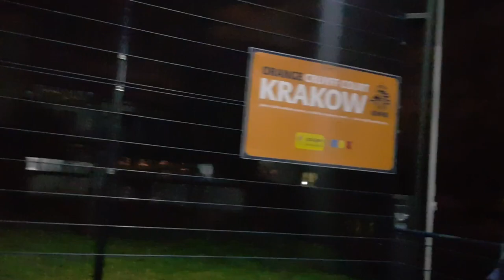VLOG: MINILIGA MISTRZÓW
GDZIE JEST VLOG . . .  tu jest

DZISIAJ NA SZLACHTOWSKIEGO WESOŁA NOWINA...

No i mieliśmy zapowiadaną Ligę Mistrzów 😎
W starciu z ekipą FC Złotych Anonów Kraków Zwierzaki postawiły kolejny krok w kierunku awansu, zwyciężając 21:11 💪
Kolejne bramki Bona i Bukaku (w tym jedna piękną piłką bukakańską - palce lizać!), ściana Łabi-Knagson (ten drugi w końcu zadebiutował w pierwszym składzie!!1! 💙), finezja i polot tercetu Bonio-Konrad-Dziubdziuś (świąteczna forma mutant), kolejne asysty Oskara oraz profesura Dysia, Wojtusia i Kopcia - czego chcieć więcej? 😇
No może tylko kolejnych 3 punktów na zakończenie roku.
50% naszego planu na ostatni tydzień 2022 wykonane, w piątek liczymy na powtórkę! 🐾

Tematyczny cytat:
"Masz pierwszy skład to bronisz go jak Maldini Paulo"
~ Berson - Nazario (Żelbeton Solo)

MVP - Kuba Kopeć/Krystian "Bukaku" Opach 👑
Strzelcy bramek dla Zwierzaków:
Konrad Strzałka ⚽️⚽️⚽️⚽️⚽️⚽️
Krystian "Bukaku" Opach ⚽️⚽️⚽️⚽️
Kuba Kopeć ⚽️⚽️⚽️
Marek "Bonio" Górecki ⚽️⚽️
Szymon Bonczyk ⚽️
Łukasz Dziuba ⚽️
Michał Kękuś ⚽️
Dymitr Krawczuk ⚽️
Mateusz Łabuś ⚽️
Oskar Stoczek ⚽️